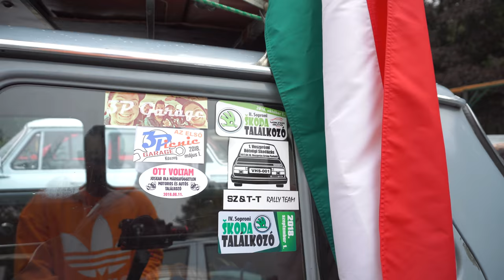IV Soproni Skoda Találkozó 2018.09.01 :)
Sziasztok. Idén is megtartottuk az Éves találkozónkat is itt Sopronban. A rossz idő ellenére jól éreztük magunkat.:) Jövőre folytatjuk..)